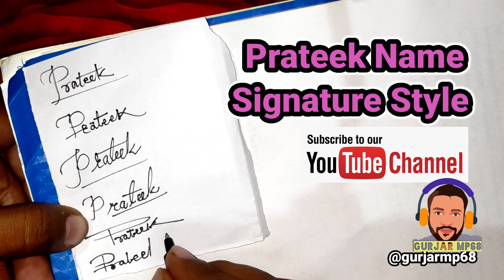Prateek Name Signature Style || Prateek Name Sign Idea || Millionaire Signature styles by Gurjarmp68